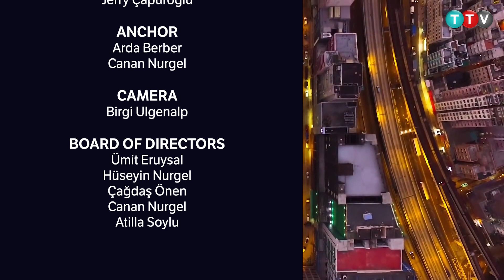Turkuaz TV - 24 Haziran 2023